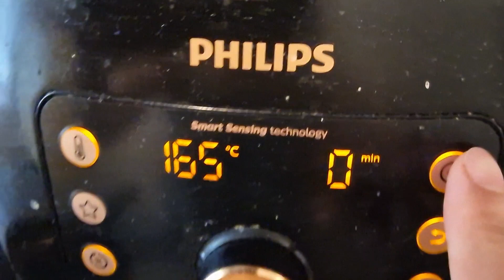MÁ KHOAI TÂY MỆT NÊN NẤU ĂN ĐƠN GIẢN - 2 BA CON CHƠI TRÒ LẠ VỚI CÁI DĨA KHOAI TÂY CHƠI HỒI KHÓC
MÁ KHOAI TÂY MỆT NÊN NẤU ĂN ĐƠN GIẢN CHO BA KHOAI TÂY NHƯ CHỒNG TÂY VẪN ĂN NGON - 2 BA CON CHƠI TRÒ LẠ VỚI CÁI DĨA KHOAI TÂY CHƠI HỒI KHÓC